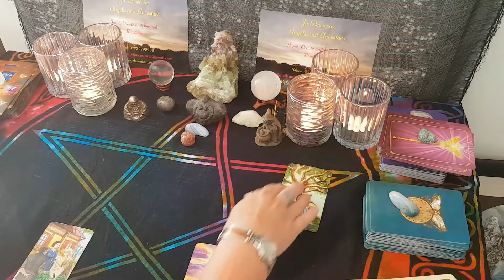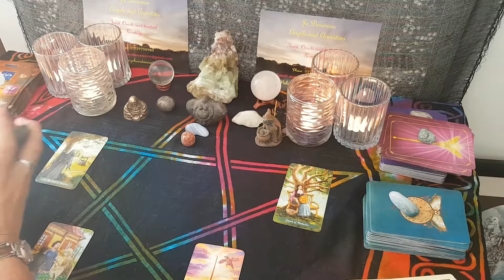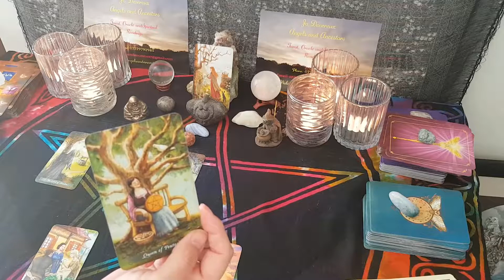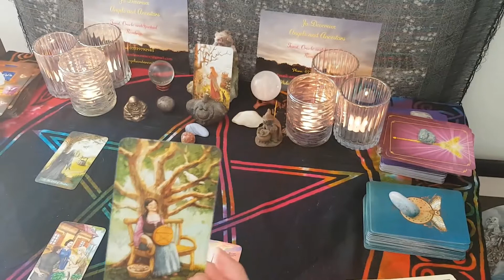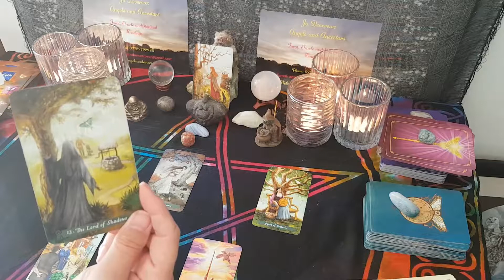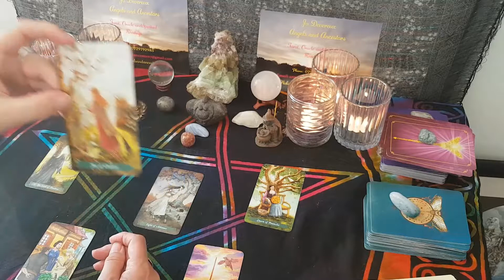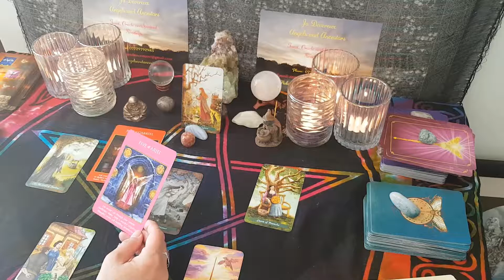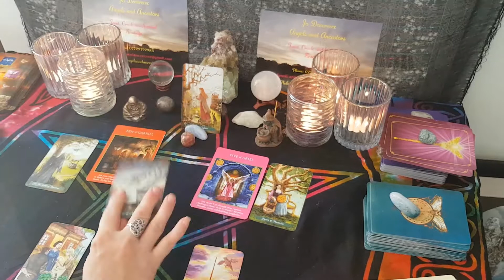Moon Phase last Quarter Tarot reading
Apologies about the date, the new moon is the 28th!!! Lasr quarter 23rd!